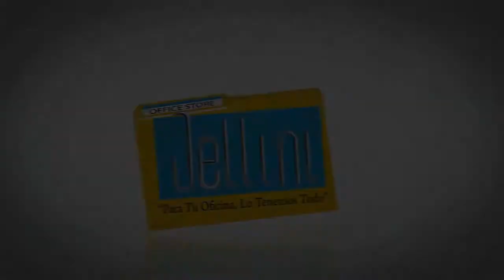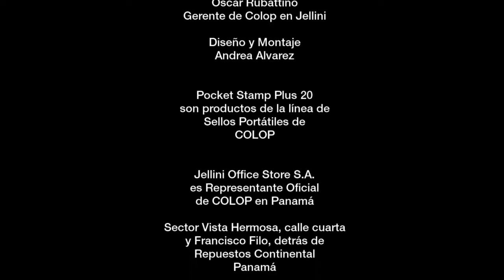Review del Pocket Stamp Plus